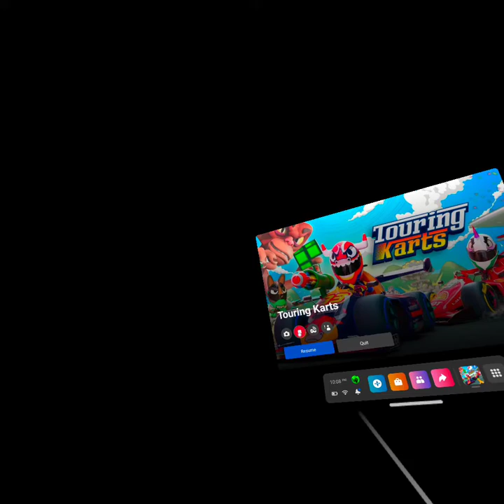Touring Karts Oculus Quest 2